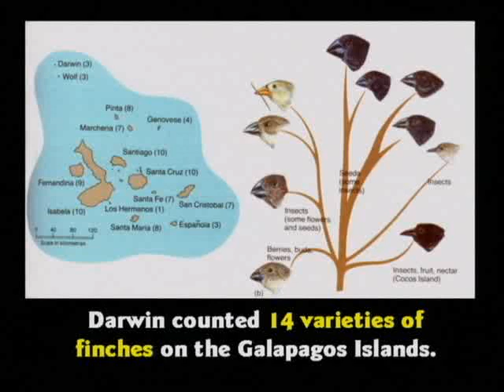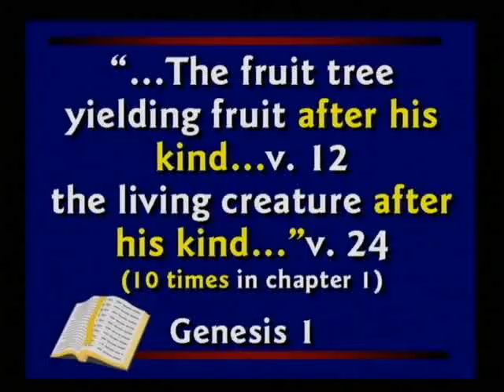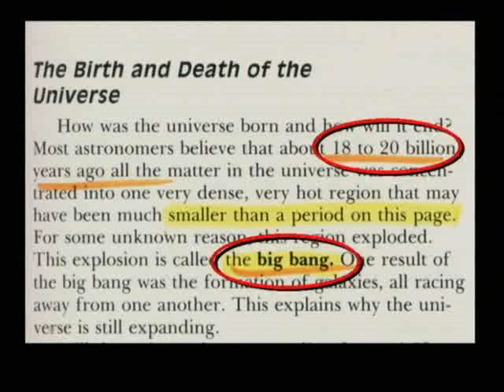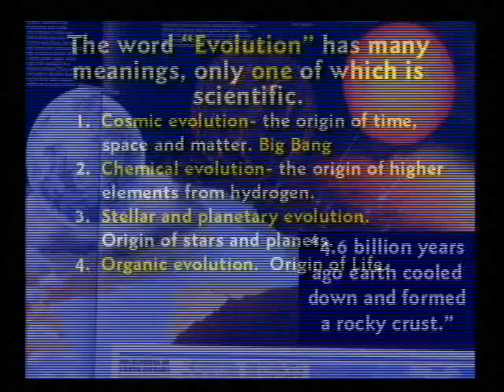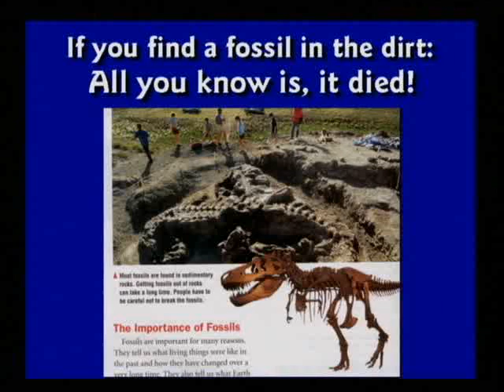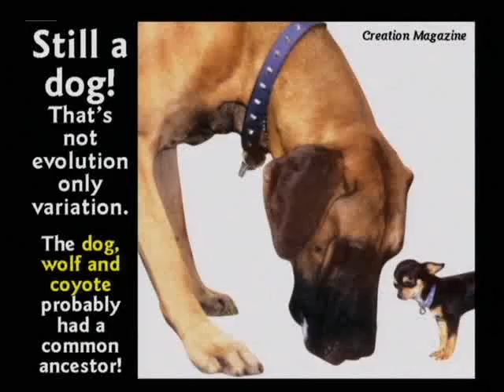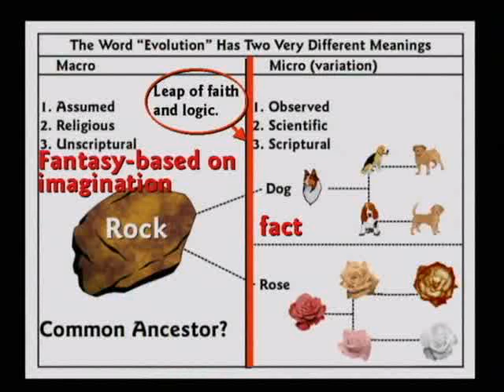Dr. Hovind vs. Anthropology Professor Dr. Mark Hartman 3/15